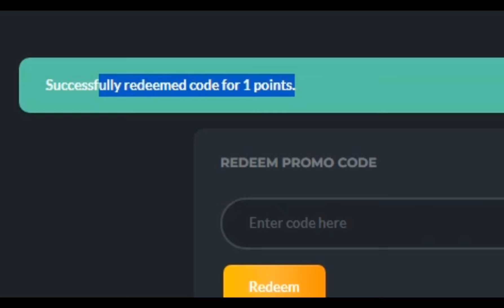FREE PINK HAIR ON ROBLOX NOW!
HEY GUYS! THESE ITEMS ARE SO CUTE! make sure to watch the whole video
LINK TO LOOTX:

More hair!